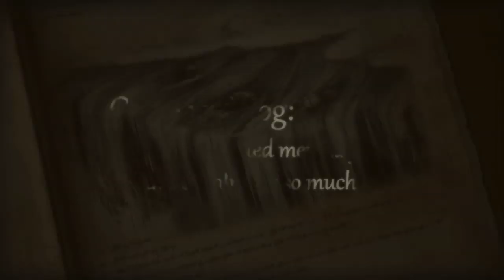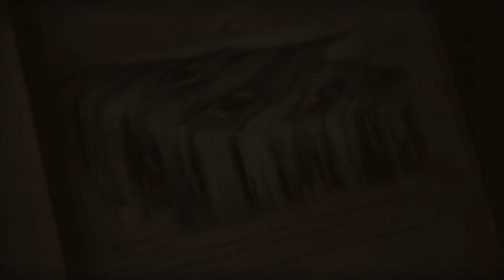NEO ATLAS 1469 "A World of Possibilities" Gameplay Trailer (2019)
NEO ATLAS 1469 "A World of Possibilities" Gameplay Trailer (2019) Switch